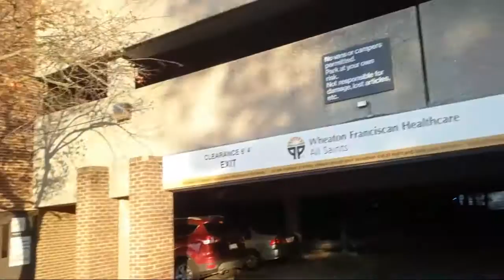BEING A SAVAGE TO SECURITY | PARKOUR & FREERUNNING ESCAPE PLAN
So this video is just the part one, trying to see if I can purposely get myself into trouble, hope you enjoyed!